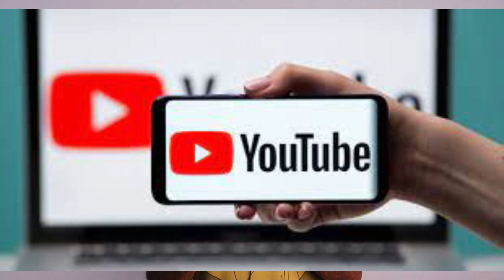YouTube Par Copy Video dalane par channel par 1000 Subscriber & 4000 Ghante watch time pura hoga kya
Copy Video dalane par youtube channel par 1000 Subscriber or 4000 Ghante watch time pura hoga kya ?

Hello guy